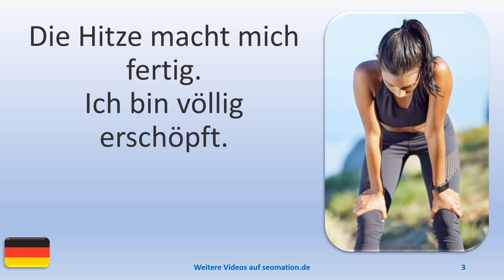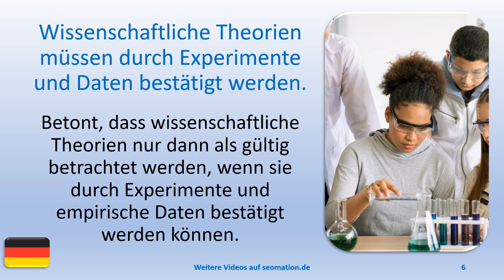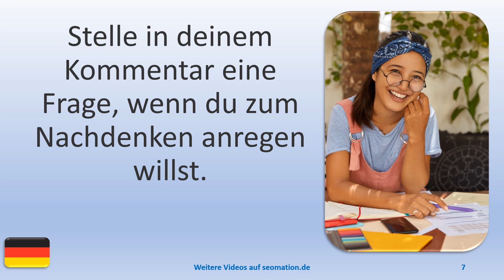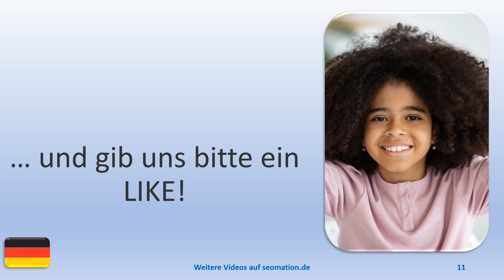▶️14981▶️Ich lerne Deutsch mit Texten und Bildern in unterschiedlichen Situationen.